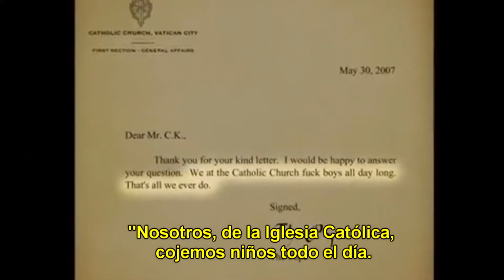Louis CK and The Catholic Church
Common creative Reuse Allowed Upload from YouTube Channel : Martín Russi